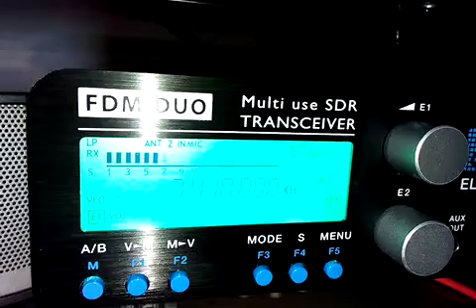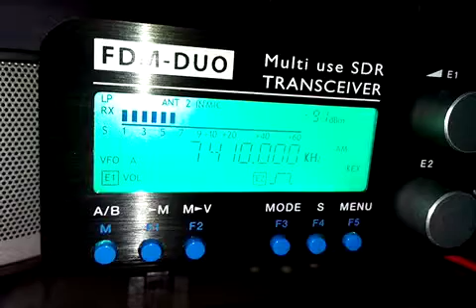Shiokaze (Sea Breeze) 18/11/17 @ 13:20 UTC on 7410 kHz